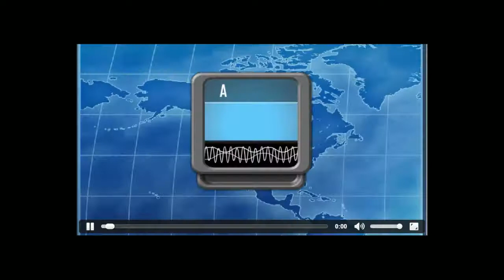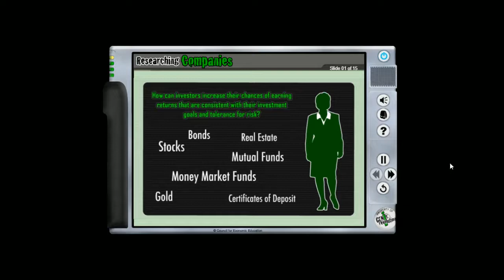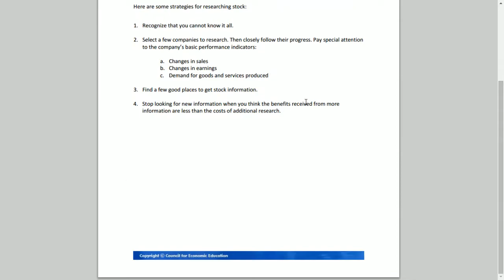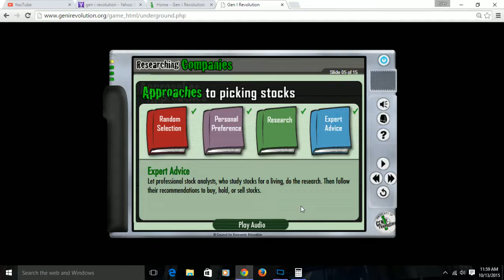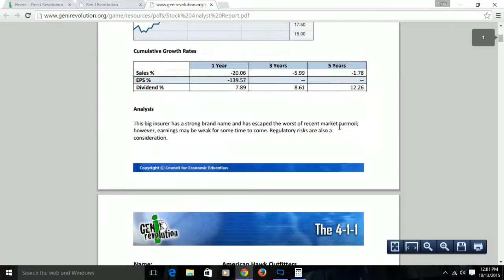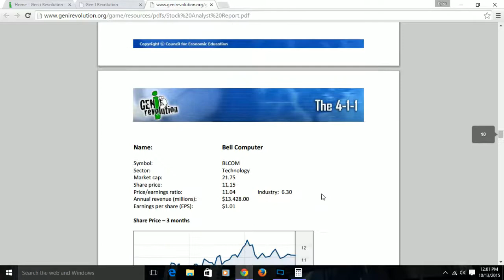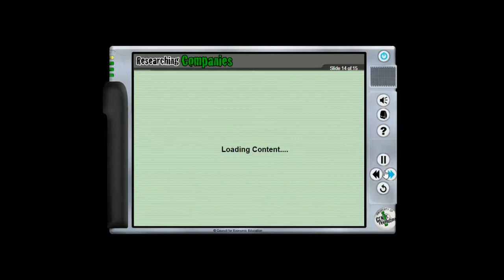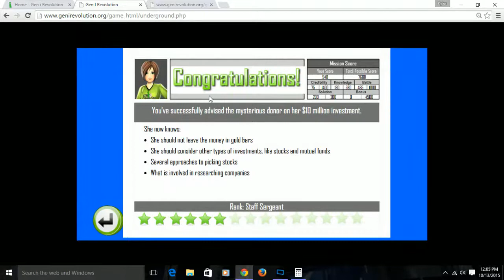Gen I mission 11 answers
I'm never playing this againafter